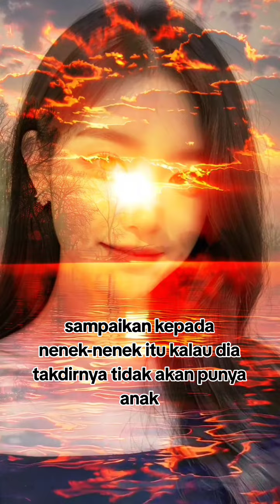Kisah Nenek berdoa Meminta Anak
Kisah Nenek berdoa Meminta Anak pada masa Nabi Musa AS.